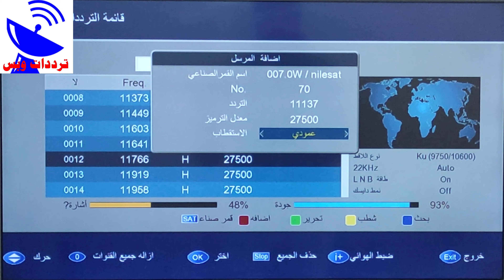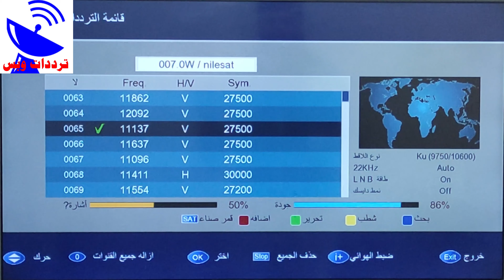تردد قناة الإرث النبوي الجديد 2021 Alerth Alnabawi TV علي النايل سات